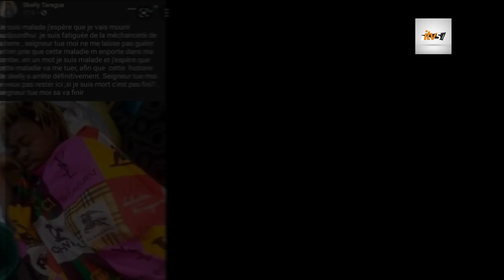Décès à l'âge de 42 ans de l'artiste ivoirien Taregue Eric Parfait Francis